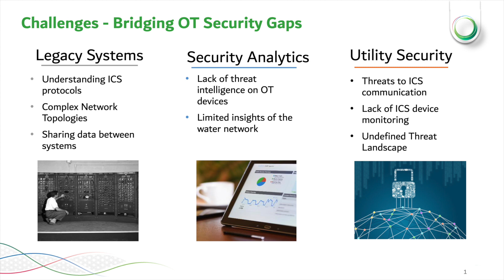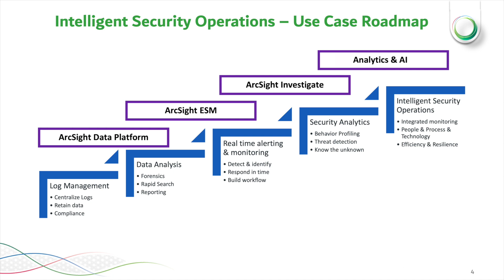ESM Case Study: How Dubai Electricity & Water Authority Uses ArcSight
In this video case study, we take a look at how Dubai Electricity and Water Authority is using Micro Focus' Arcsight Enterprise Security Manager (ESM) to protect against disruptions in processes or actions via cybersecurity.

Timestamps
00:00 What does Arcsight ESM protect
00:36 How to bridge OT security gaps
01:18 Benefits of Arcsight

Micro Focus is a global software company with 40 years of experience in delivering and supporting enterprise software solutions that help customers innovate faster with lower risk. Our portfolio enables our 20,000 customers to build, operate, and secure the applications and IT systems that meet the challenges of change. We are a global software company. We are committed to enabling customers to both embraces the latest technologies and maximize the value of their existing IT investments.